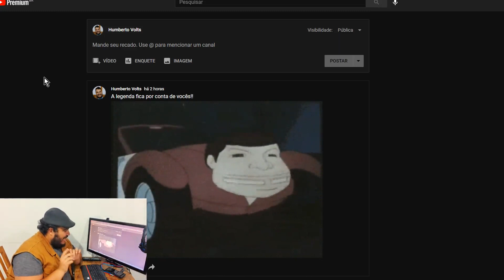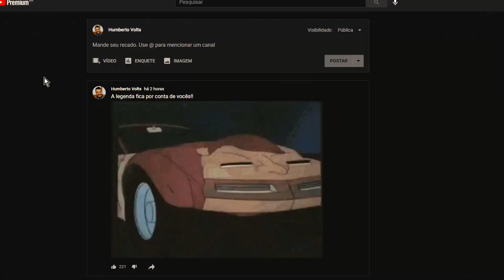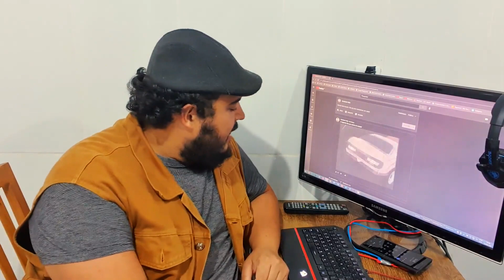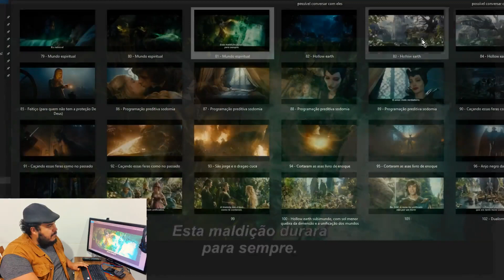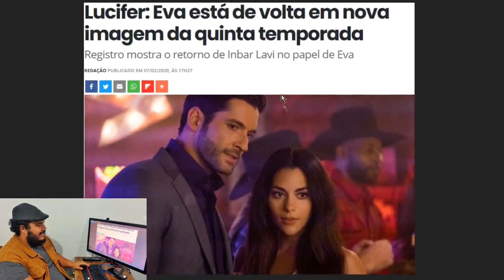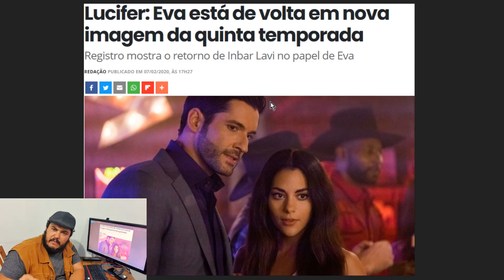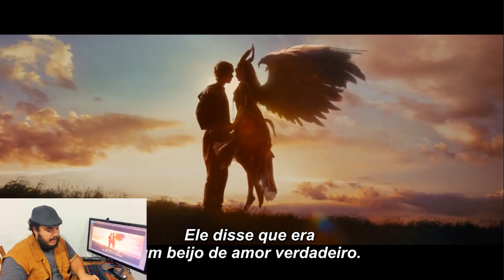DESCENDÊNCIA NEFILIN!! O SEGREDO DOS ANJOS